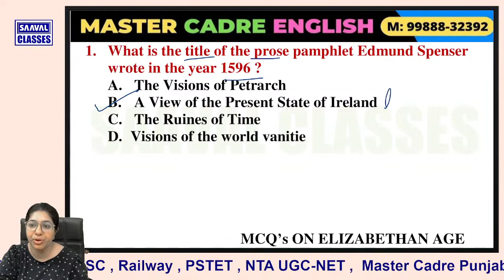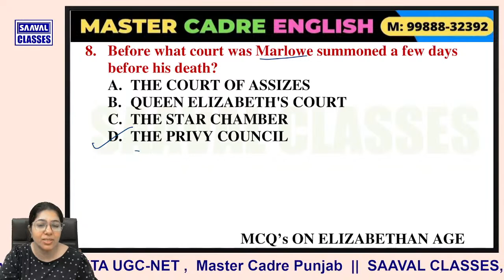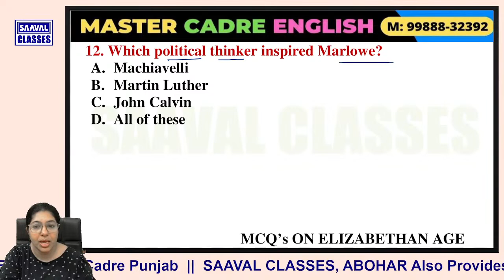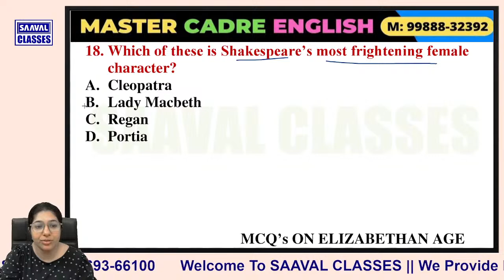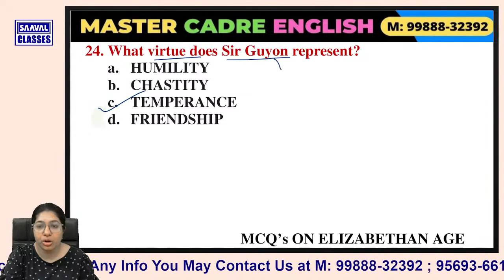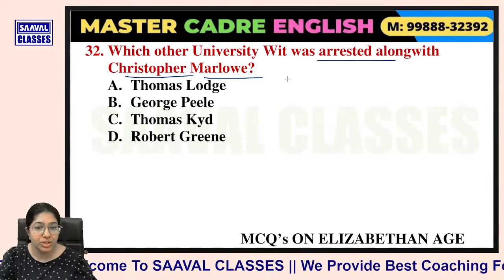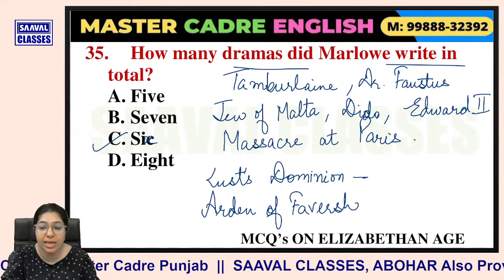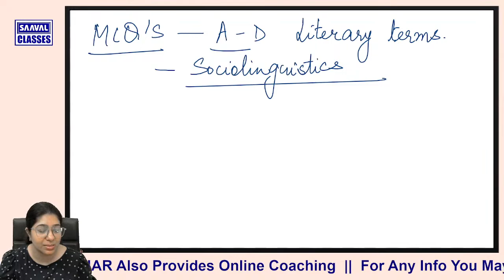Master Cadre English DAY-13 ELIZABETHAN AGE Topic wise MCQ